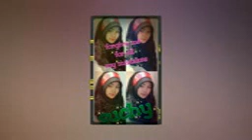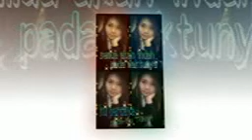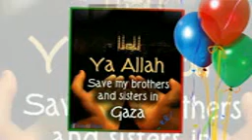MAHER ZAIN -BEST SONG (cover suchy )